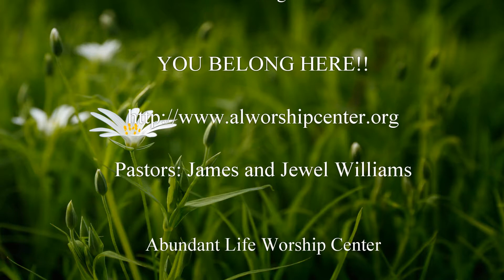Back to Church Sunday video 6 - Abundant Life Worship Center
Join us on September 16th and every Sunday for service

Abundant Life Worship Center
7701 S. Exchange Ave

Service time is at 11 a.m.

Be God's Guest!